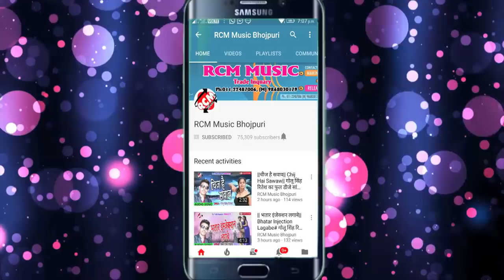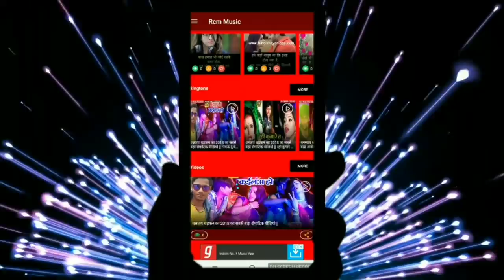Vivek Babal Yadav का 2018 का बड़ा वीडियो || पढ़ेला देवरा ढोड़ी पर दियवा बार के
Title: Padela Dewara Dhodhi Par Diyawa Bar Ke
Singer: Vivek Babal Yadav
Lable: RCM Music
Lyrics: Vikek Babal
Video Director:
DOP: